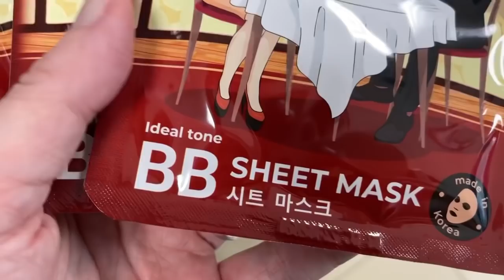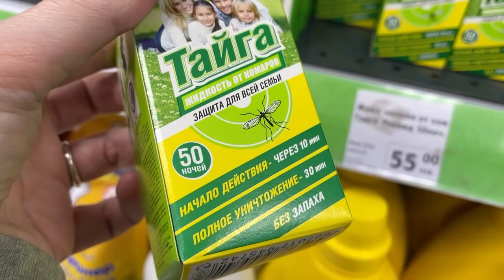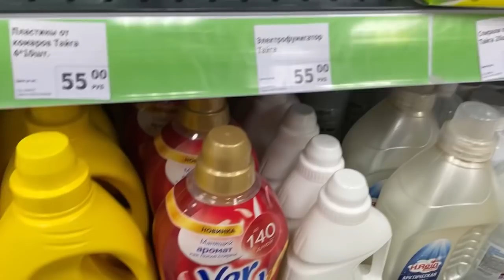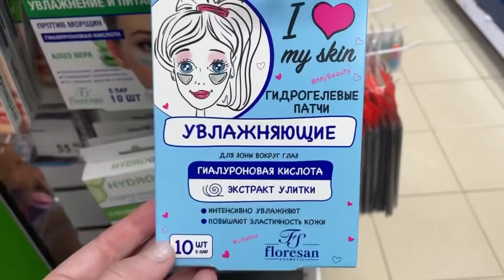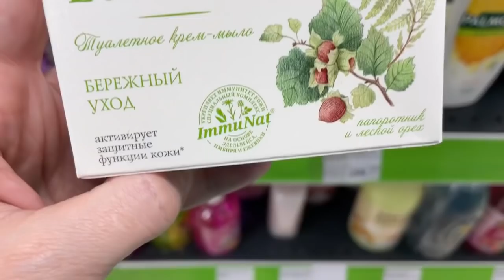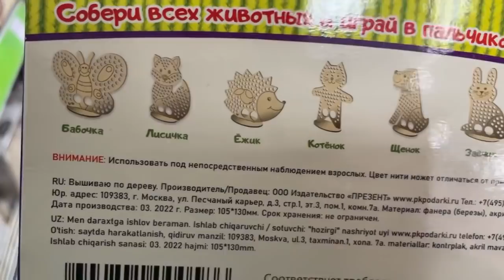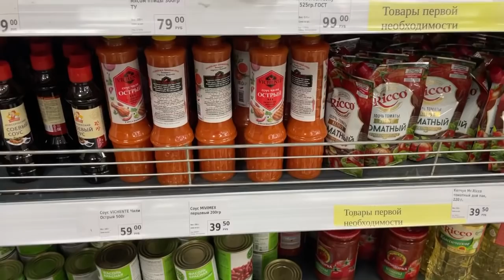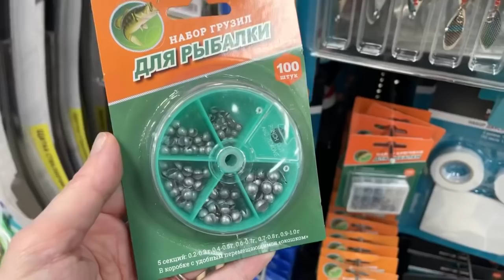🏃‍♀️БЕГИТЕ В ФИКС ПРАЙС🔥Всё Бросайте и БЕГИТЕ😂